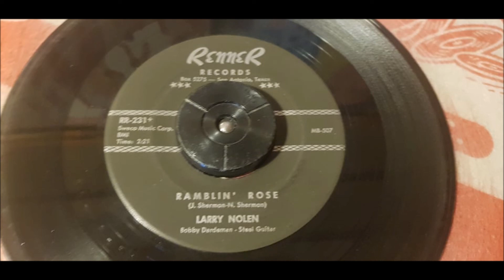Larry Nolen - Ramblin' Rose - 1963 Country - REMER 231